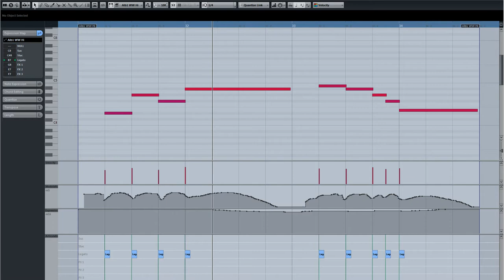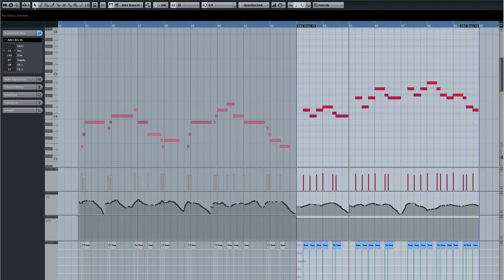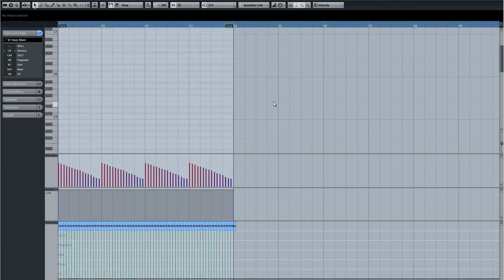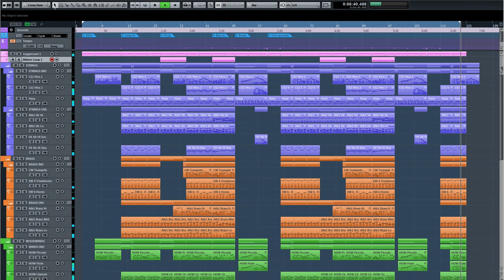City of Trees, by Gabe Hargrave (Orchestral Game Music)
This is kind of a fantasy-sounding piece. I don't know, I guess you can make up your own story by inserting three of your favorite fantasy elements--I'm guessing elves and sentient trees and magical fauna (at least that's what I would choose).

The piece loops around the 3-minute mark, but I let it play through two full times before fading out.